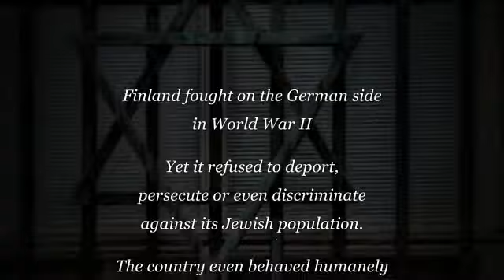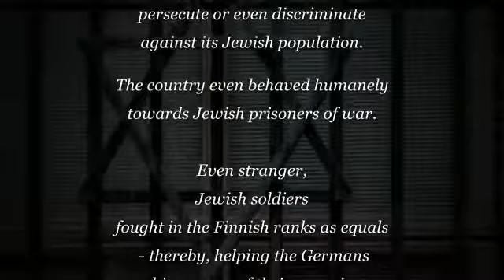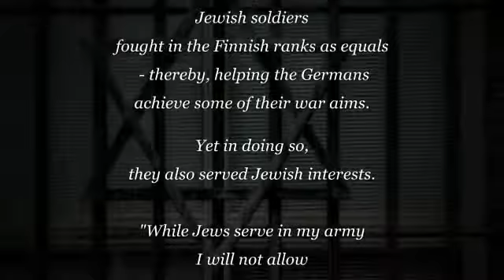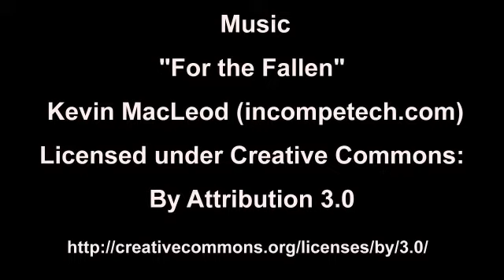Helsinki Jewish Tour July 15, 2014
Shore Excursion in Helsinki to the Jewish Memorial for 8 fallen martyrs and the local Jewish Synagogue with our Guide Andre Zweig